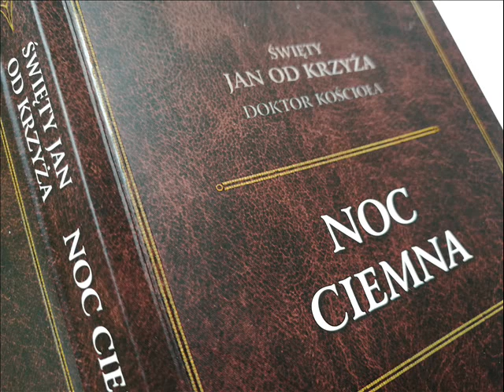5/11 NOC CIEMNA